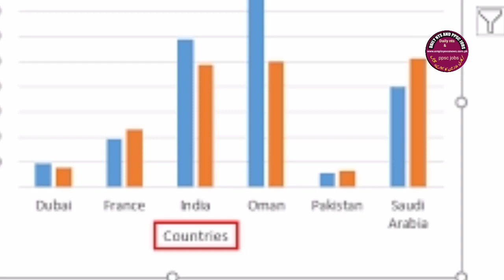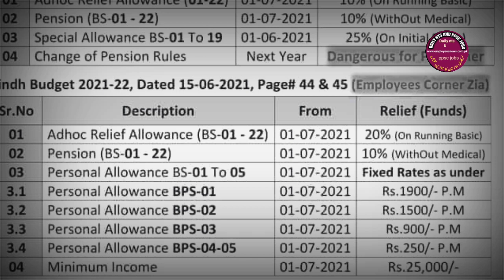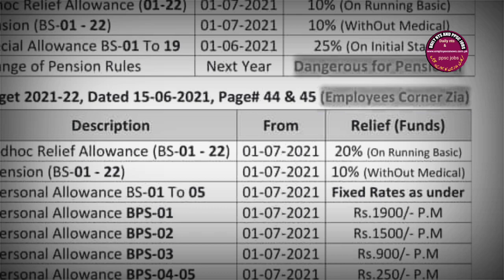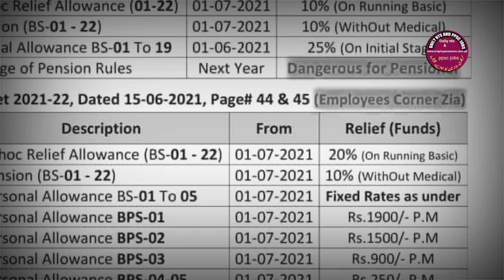Comparison of salary increase between federal and provinces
Update regarding Comparison of salary increase between federal and provinces